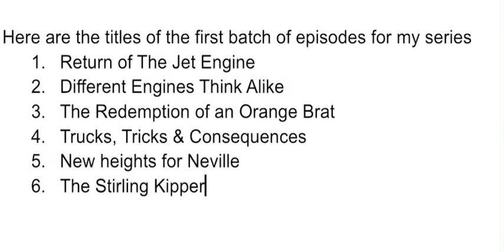Titles for The first 6 episodes of Thomas & Friends: An Enterprising Era